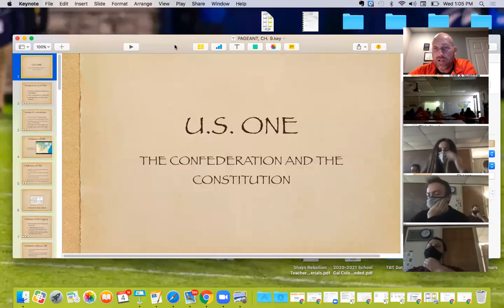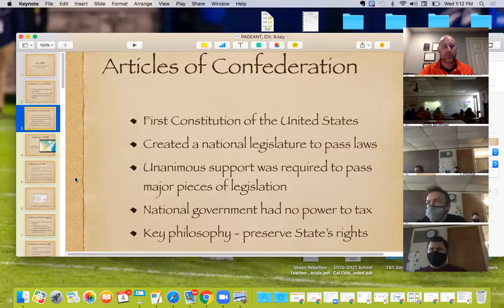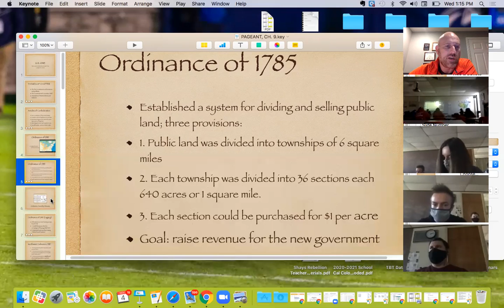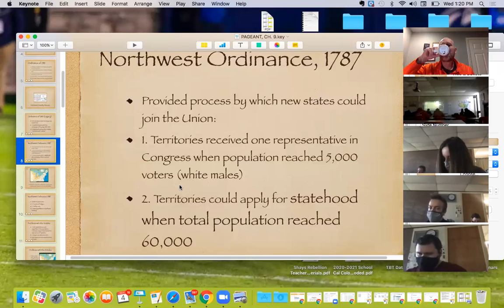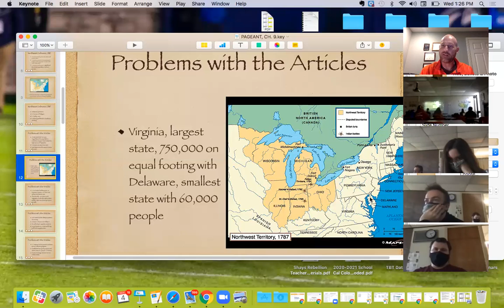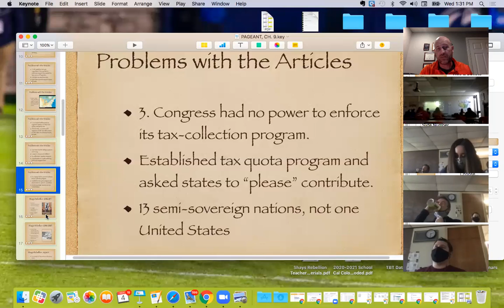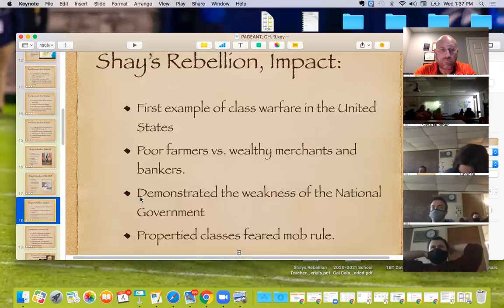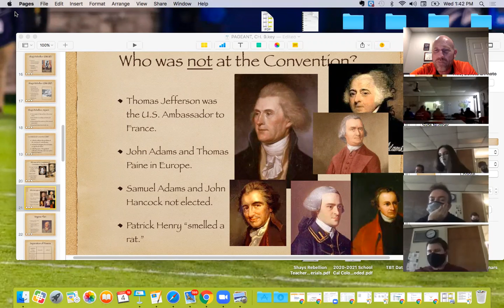Articles Recorded Lecture